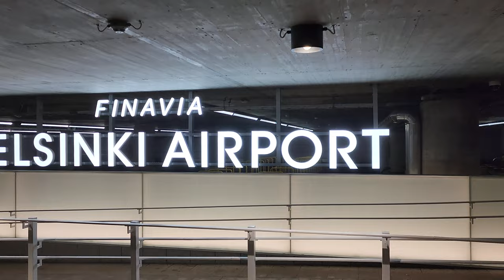Finland Travel Vlog 🇫🇮 + Catching the Northern Lights & Snowmobiling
Finland Travel Vlog | Join us in Finland's Lapland! In this video, we take you on an unforgettable adventure through the snowy landscapes, where you'll experience the thrill of snowmobiling, the excitement of husky sledding, and the awe-inspiring Northern Lights. Discover the best places to visit in Lapland, and get tips on how to make the most of your trip. From the best time to see the Northern Lights, to the top snowmobiling and husky sledding, we've got it all covered.

Join us and discover why Finland's Lapland is a must-visit destination for any winter traveler.

In this video of our Finland Travel Vlog:

00:00 Intro
00:50 Let’s go to Ivalo!
01:45 Our Hotel - Aurora Resort
02:35 Amazing Snowmobiling
05:24 Aurora Collection Resort Review
07:00 Catching the Northern Lights
09:16 Dogsledding Husky Tour
12:00 Stay tune for part 2

Uncut Travel by Alex is a Travel Vlog. From the best hotels to breathtaking landscapes. We bring you the inside view on the most incredible destinations. Luxury hotels, phenomenal food, and flight reviews every week! where we share our flight reviews.

From the best beaches in the Caribbean to the most luxurious resorts in the world, we've got it all covered. Uncut Travel is characterized by Alex, a frequent business traveler.